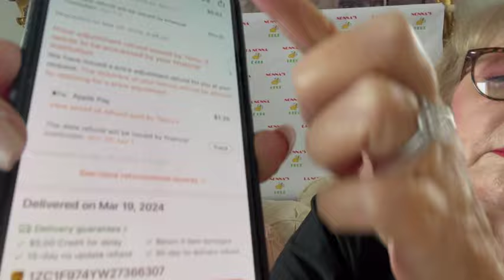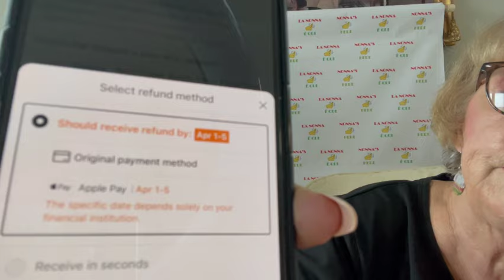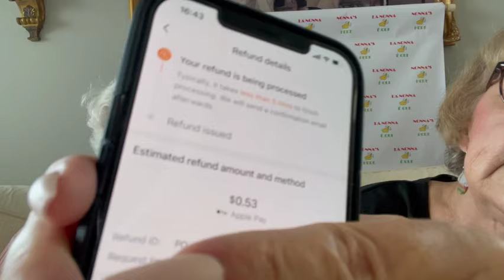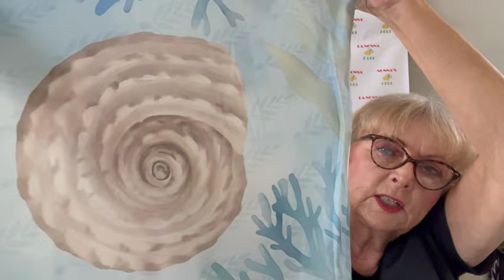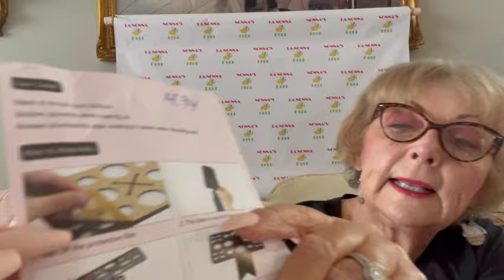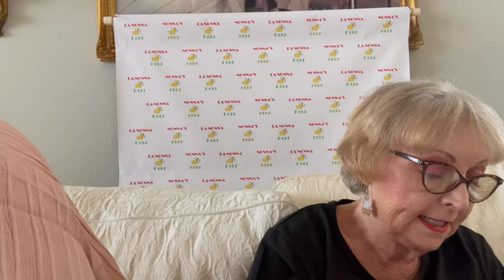XL Temu Haul 4-2/ It's *#!?^$! PINK/ It looks NICE/ A Little NonnasHere Family Controversy?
Please show Grumpy Grandpa some love and

Check out Caroline @MCBeaders

Copy my code and join me at
Farmland
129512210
Fishland
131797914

Friend Mail
Nonna DePascal
10335 Gulf Beach Hwy #408

First Order  5 items
3.63 oz Men's Facial Cleanser

4 pcs Ocean Beach Throw Pillow Covers 18" X 18" 2 sets

Second Order  15 items $53,95 (Still receiving Price Adjustments 4/1/24)
24 Pcs white Tip Glossy Press On Nails 2 sets

24 pcs Short Matte Dark Press On Nails 2 sets

Seaweed Sleeping Mask .11 oz. Hydrating and Moisturizing

Sun Star Moon Rainbow Maker Glass Prism Hanging Suncatcher for Window Pendant

Face and Hand Teacup and Saucer Ceramic Set 2 sets 1 Black 1 White

Third Order 17 Items $101.02. $3.50 coupon Price Adjustments are still coming in 4/1/24
Women's Solid Elastic Waist Shorts

Men's Solid Casual Lapel Button Up Short Sleeve Shirt & Drawstring Shorts with Pockets PINK

Mens Lapel Tropical Plant Pattern Pattern Print Hawaain Shirt Button Down Short Sleeve Shirt

Men's Shirt with Leaf Print Summer vintage Graphic Lapel With Buttons

1 pr Change Shoes from Big to Small Heel Half-Drop Shoe Adjustment Pads

Trendy Large Capacity Tote Bag Casual Cute Printed Multi -Pocket Shoulder Bag

Women's Casual Two-piece Set Short Sleeve Asymmetrical Hem T-shirt & Elastic Waist Shorts